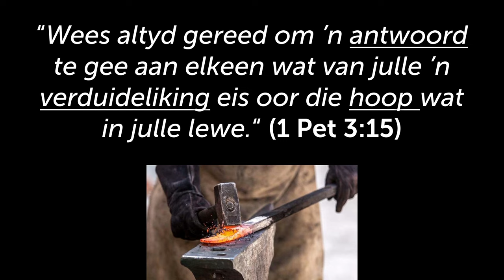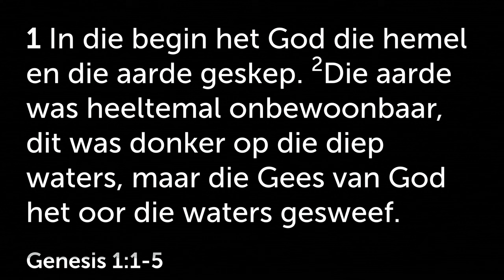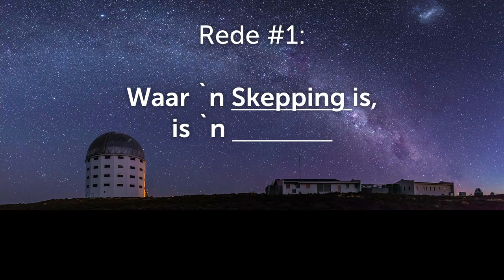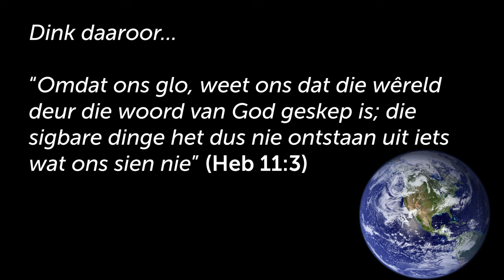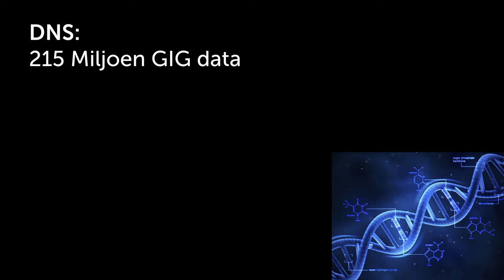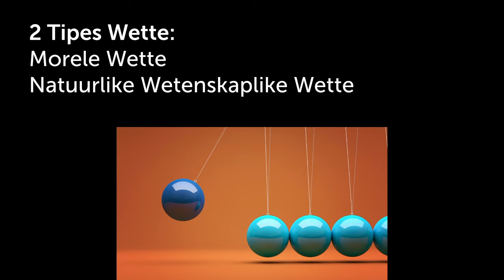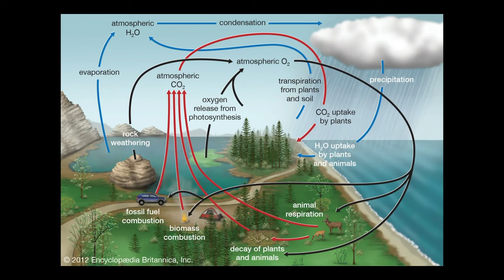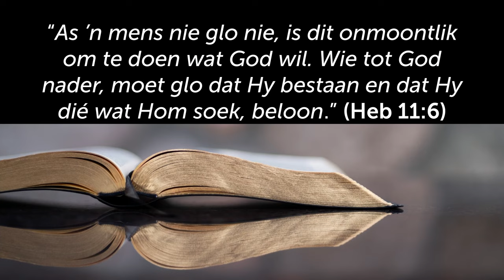Bestaan God? [Getemperde Geloof- Deel 1] (Johan Delport)